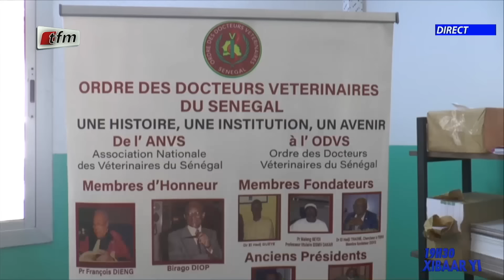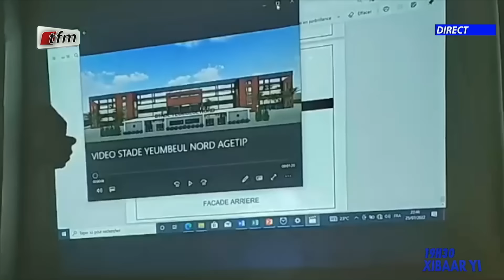Xibaar yi 19h de ce 16 Décembre 2023 présenté par Mamadou Mouhamed Ndiaye